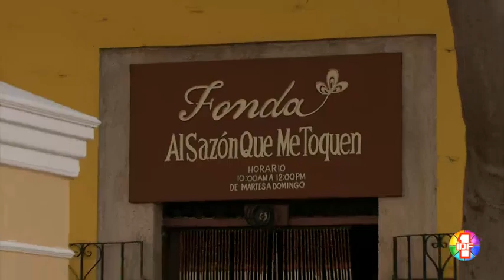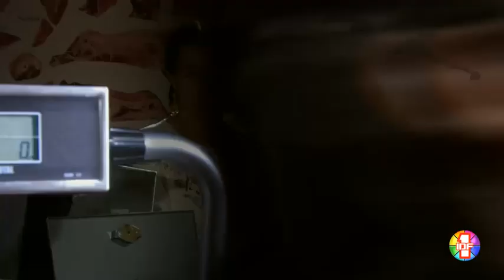Abismo de Pasion - Episode 82 (2/2)